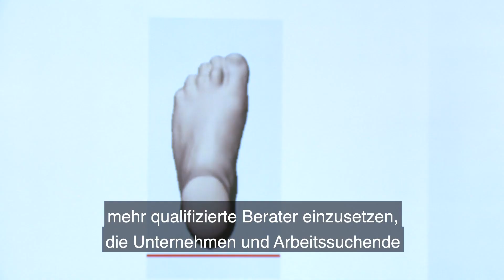Ismail Habash - Ein Beispiel für eine gelungene Inklusion und Integration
Ismail Habash, 32 Jahre alt, stammt aus Syrien. In seinem ersten Lebensjahr erkrankte er an Kinderlähmung; seitdem ist er schwer behindert. 2015 kam Habash nach Deutschland, lernte sehr schnell Deutsch sprechen und engagierte sich in einer evangelischen Kirchengemeinde. Seit zwei Jahren arbeitet er in einer Werkstatt für orthopädisches Schuhwerk im hessischen Dillenburg. Erfolgsgeschichten wie die von Ismail Habash sind immer noch viel zu selten. 40.000 Betriebe in Deutschland mit mehr als 20 Mitarbeitern beschäftigen keine Menschen mit Behinderungen, obwohl sie gesetzlich dazu verpflichtet sind. Der VdK fordert unter anderem, bei der Arbeitsvermittlung mehr qualifizierte Berater einzusetzen, die Unternehmen und Arbeitssuchende mit Behinderungen zusammenbringen.